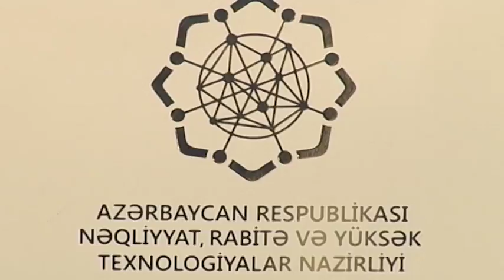Mən Azərbaycanlıyam- Kürdəmir 02 09 2018